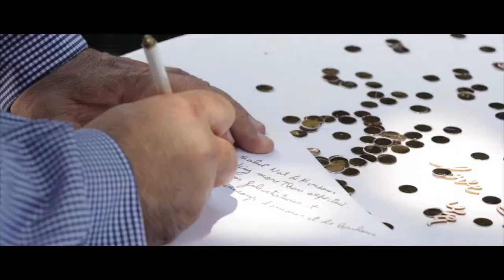Luxury destination wedding video, Roma Villa Miani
A wonderful wedding in three amazing locations with an exclusive view on Rome, the Baja, Villa Miani, Casina Valadier. Days of joy touching the most beautiful places in the city.

Un matrimonio meraviglioso in tre incredibili location con una vista esclusiva su Roma, il Baja, Villa Miani, Casina Valadier. Giorni di gioia toccando i luoghi più belli della città.

Videographers: Stefano Snaidero - Giacomo Richichi
Editing: Stefano Snaidero
Assistant: David De Luca
Inesse Handmade Photography®